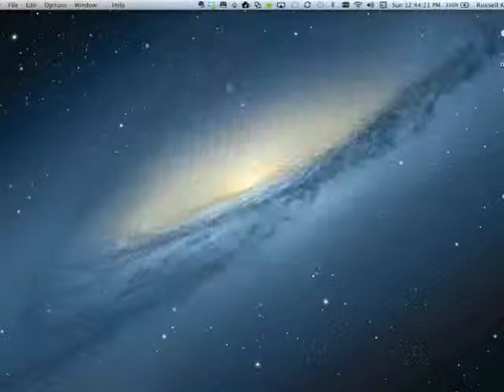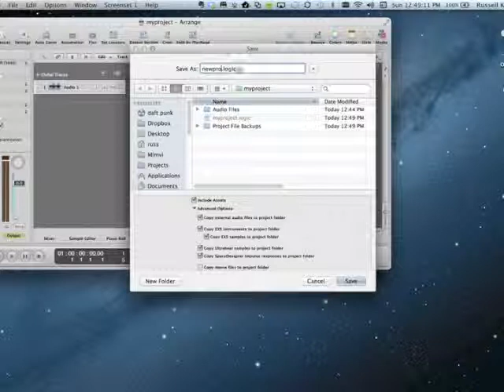Logic9Setup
Berklee College of Music, Music Production, Week 2 Project supporting demo file.  Primary material is on web site currently at russkohn.webfactional.com.